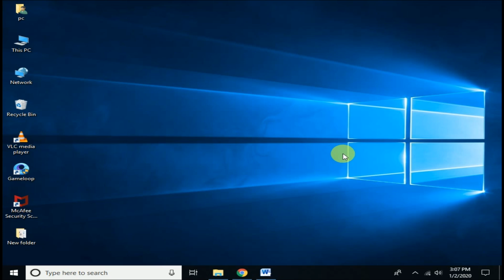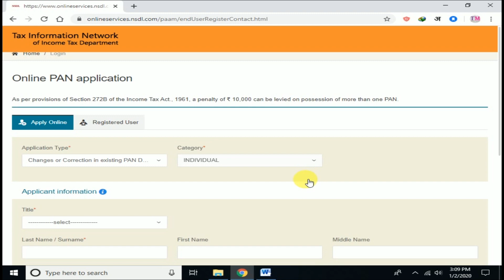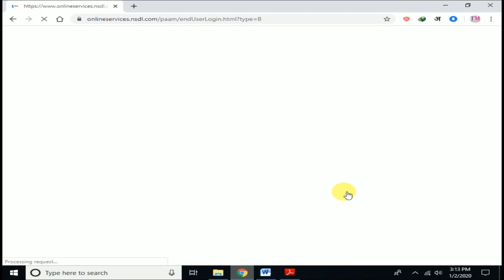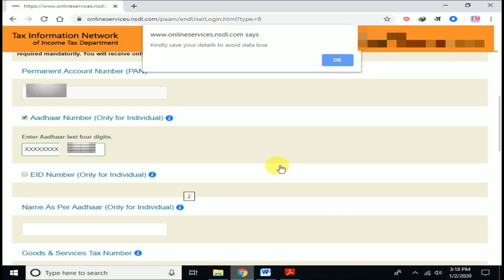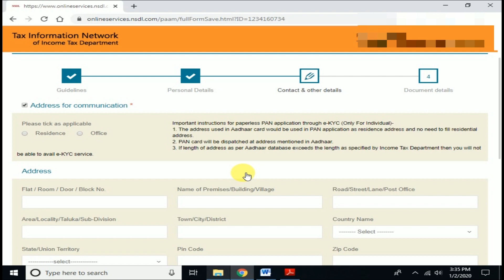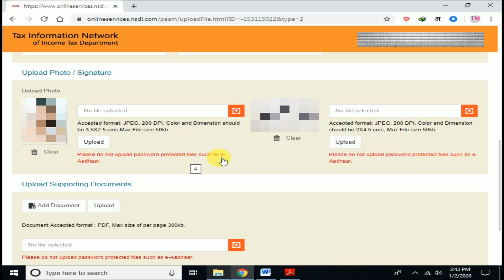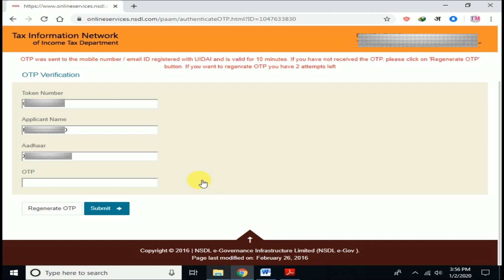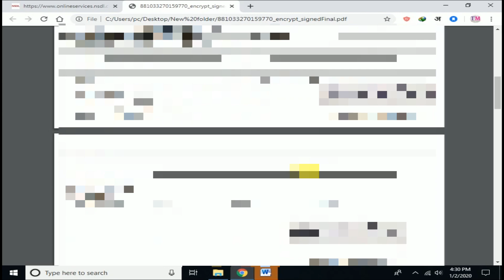Pan Card Correction Online ♦️ | How To Change Signature & Photo in Pan Card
Hindi-
Doston, agar apke PAN Card me koi bhi galti he to aap use online bhi thik kar sakte ho. Is video me mene isi bat ko samjhaya he PAN Card Correction Online kaise karte he or is kam me kya kya savdhaniya rakhni chahiye. Is pure video ko dhyan se dhekhne or samjhane ke bad aap bhi ghar bethe apne computer ya mobile par apne PAN Card ko online correct kar paoge.
Video me mene bataya he-
- PAN Card me date of birth kaise sahi karte he
- PAN Card me name kaise sahi karte he
- PAN Card me address kaise sahi karte he
- PAN Card me Father’s name kaise sahi karte he
- PAN Card me mobile no. kaise update karte he
- PAN Card me Signature kaise sahi ya update karte he
- PAN Card me Photo kaise sahi karte he
Hum sabhi ko is tarh ki problem aa sakti he isliye hi mene ye jankari  bhara video banaya he. Aasha karta hu aapko video pasand aayega.
Dhanyawad.

English-
Dear Friends, if you have any mistake in your PAN Card than you can correct it online. We have this facility available at our disposal.  In this video I have explained about this. This video is informative and if you feel that I am going very fast in this video than you can pause this video any time to understand the steps or you can repeat this video for the better understanding of yours.  I have explained every step in the process and also suggested better way of doing it. I hope that after watching this video you can easily make any correction online in your Pan Card.
- How to correct date of birth in PAN Card online
- How to correct name in PAN Card online
- How to correct address in PAN Card online
- How to correct Father’s name  in PAN Card online
- How to correct mobile no.  in PAN Card online
- How to correct/update signature in PAN Card online
- How to correct/update photo in PAN Card online

Purchase link-

My Mic
My Tripod